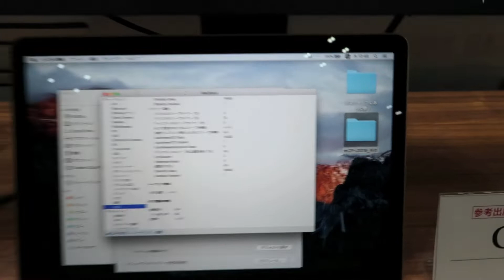CP+2019：EIZO、USB-C接続対応ColorEdge 27.0型モニタ（参考展示）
CP+2019において、EIZOが展示した、USB PD/60W給電が可能なUSB-C接続対応ColorEdge 27.0型モニタ（参考展示）